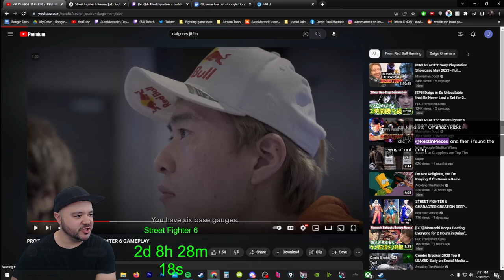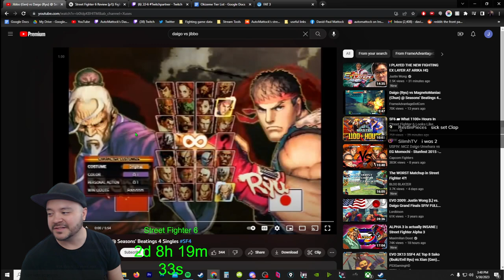The Time I Fought Daigo in SF4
It was Season Beatings in a crowded venue by the name of Momo's.  A young, small town dark horse with a strange character nervously goes against the greatest player in the world.

A balding boomer rewatches this moment and in his salt and disappoinment, accuses his opponent of being a filthy masher.  He hopes you get a laugh out of it.